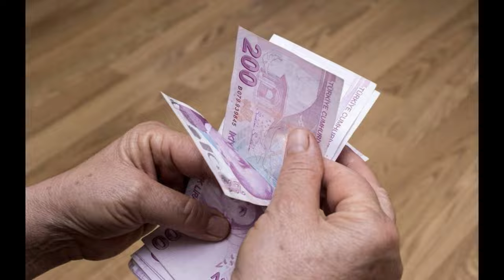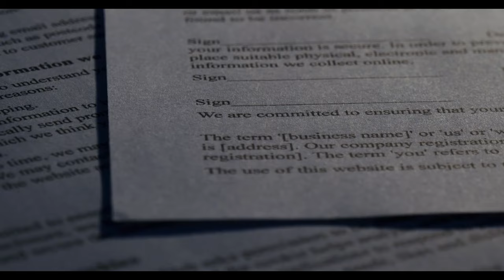Emekli promosyonları roket gibi fırladı! Tüm emekliler bu parayı alacak